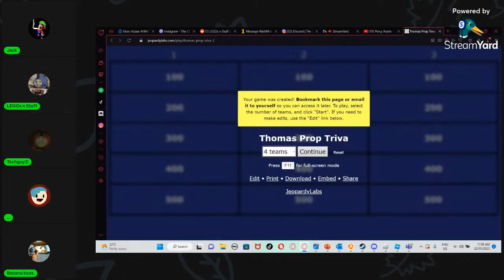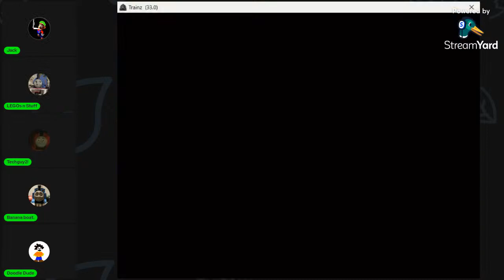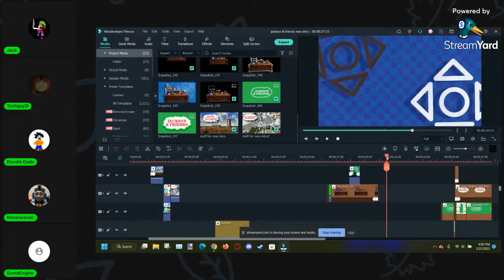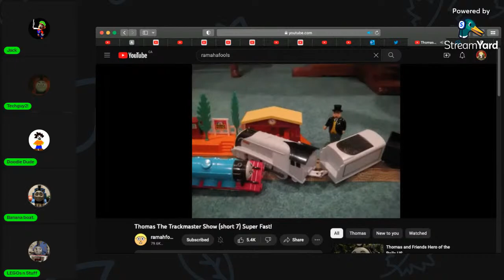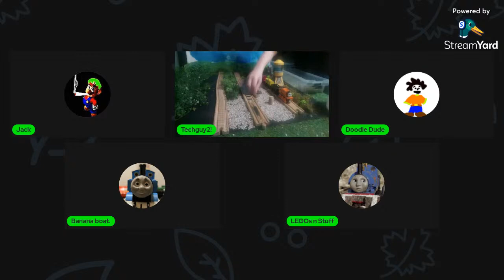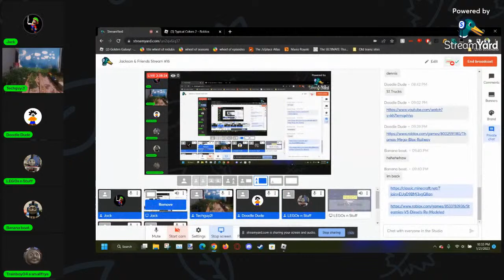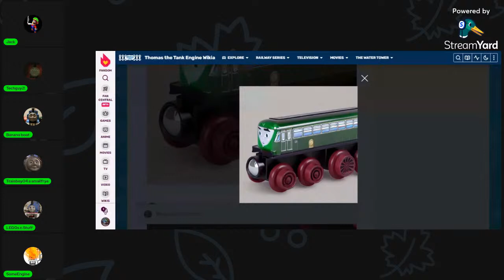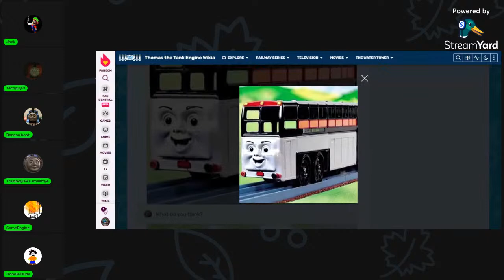Jackson & Friends Stream #16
cok